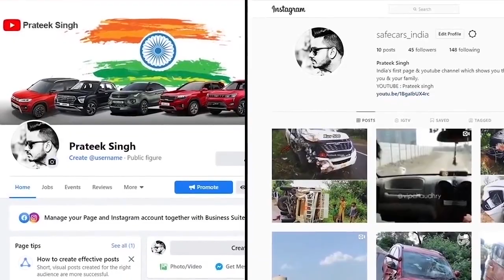SCORPIO वाले HEAVY DRIVER 🤕 UNEXPECTED ACCIDENT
Thanks to Mr.DIVYANSHU for sharing this incident with me.